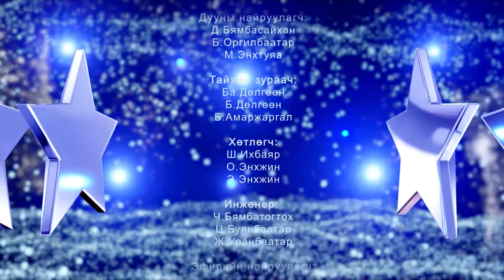Авьяаслаг багачууд Н.Билгүүнзаяа дугаар 050